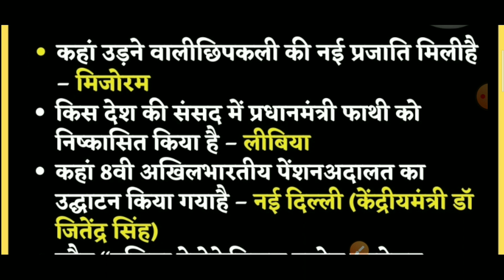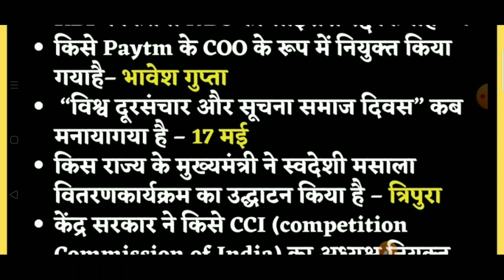Daily current affairs show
*VIDHYA Classes Bijnor*

ऑफलाइन_बैच 💥

आपकी मेहनत को सफ़लता तक पहुंचाने के लिए आ गई *विद्या क्लासेस बिजनौर* की टीम। आज ही जुड़े हमारे *अरुणोदय बैच* से *अब अग्निवीर बनना हुआ आसान*
जी हां, बिजनौर ऑफलाइन सेंटर पर *12 सितंबर* से शुरु हो रहा है *अरुणयोद बैच* जहां विद्या क्लासेस, बिजनौर के बेहतरीन शिक्षकों द्वारा आप सभी विषयों को सीख और समझ सकेंगे और आप भारतीय सेना में अग्निवीर बन पाएंगे।
तो आज ही enroll करे। नीचे हमारा App लिंक है वहां पर आप इस बैच से जुड़ सकते है।

Elementary_arithmetic (MATH)